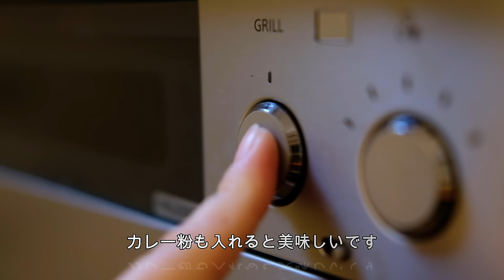【暮らしのこと】vol.181 朝活のあとの幸せ時間/ 食べるもの、飾るもの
こんにちは！
今日からしばらく晴れマーク☀️
気温も高くなりそうです。

晴れの日は朝活もはかどりますね！
朝活後の私の幸せ時間はおいしいものを食べること
小さな幸せをいっぱい感じる休日